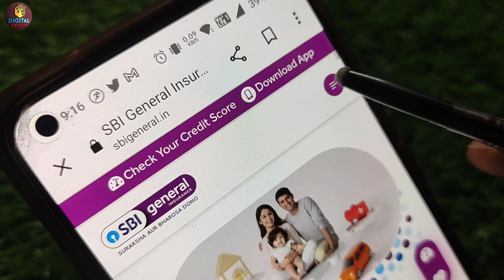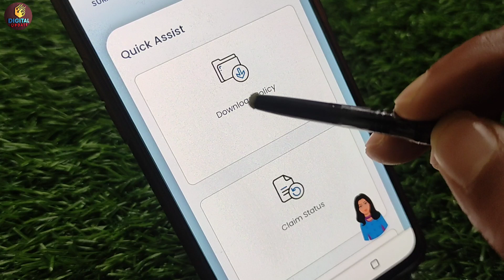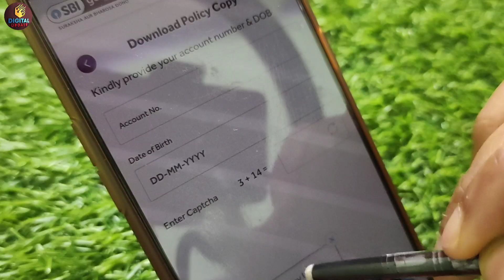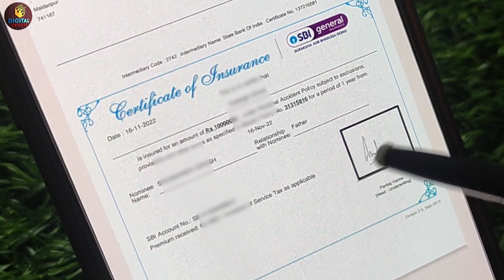Sbi Personal Accidental Insurance certificate Download| Sbi general insurance certificate Download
hello friends in this video I have showed how to download personal accident insurance certificate online. most of the account holders of SBI has personal accident death insurance policy and they do not get documents through speed post. so if you want to download your personal accident insurance policy certificate online please was this video because in this video I have showed stay by step full process on how to download your accidental day insurance policy online. he is very easy and simple.